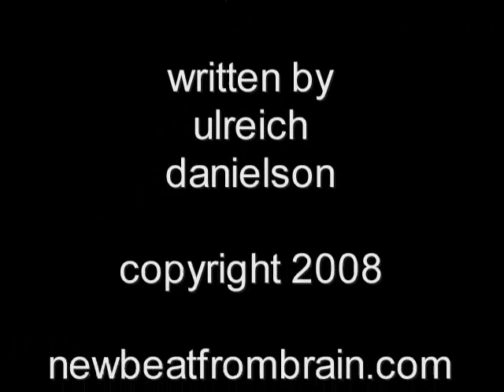Licorice Rope by Richard Blue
Live performance of an original song -- Licorice Rope -- written by myself and Casey Danielson. We're members of the DC band Mother (darklightdark.com)